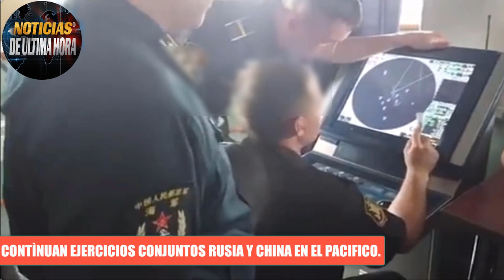🚨ÙLTIMA HORA CHINA RUSIA REALIZAN SIMULACROS PARA REPELER ATAQUES SIMULADOS ENEMIGOS EN EL PACIFICO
🚨NOTICIAS DE ÙLTIMA HORA 18 DE AGOSTO DE 2023.

noticias ultima hora 18 de agosto de 2023
noticias rusia ucrania
noticias de china  y rusia ejercicios militares pacifico.
noticias ejercito china  y rusia ejercicios navales en el mar pacifico.